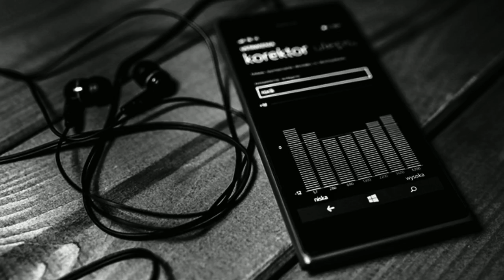рио блэк стар